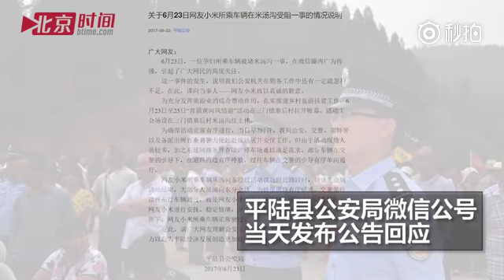领导出行致待产孕妇被阻半路？ 山西平陆警方致歉